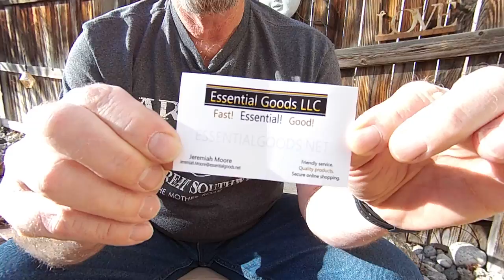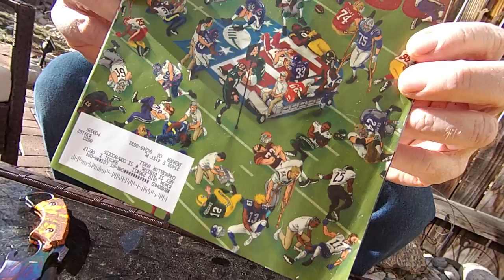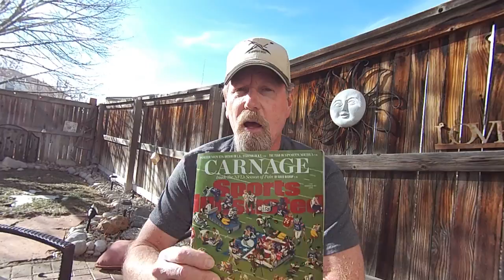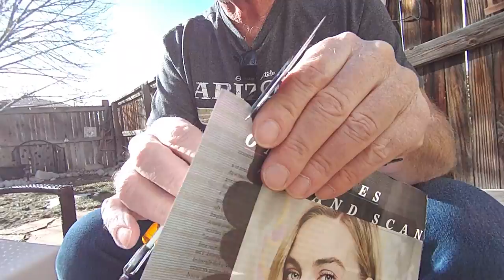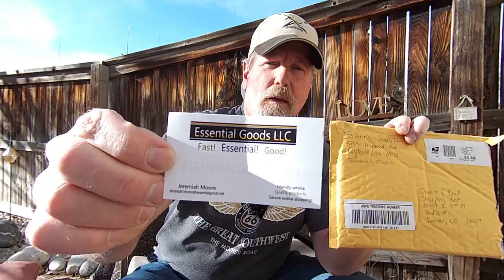Awesome Survival Knife Sharpening with Essential Goods Double Edged Blade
Brad reviews an Essential Goods LLC knife. An awesome colored double curved survival knife with sheath. Solid, Sharp, and now - Sharper

"The World's Best Knife Sharpeners and Survival Tools"